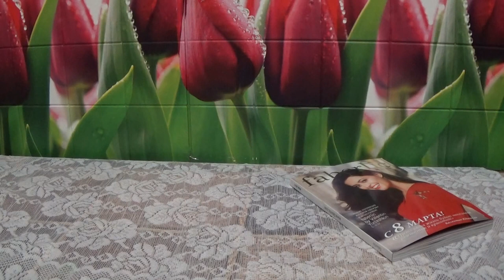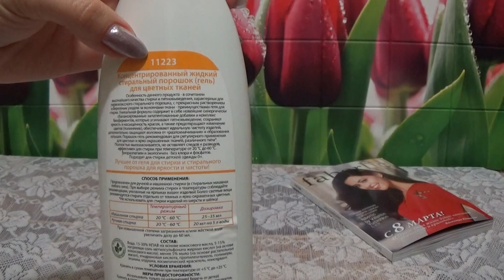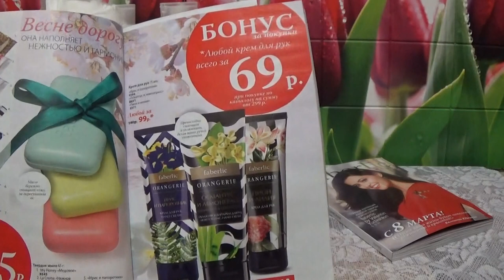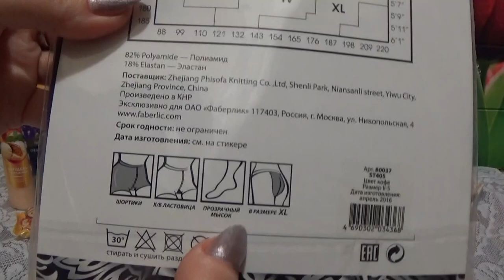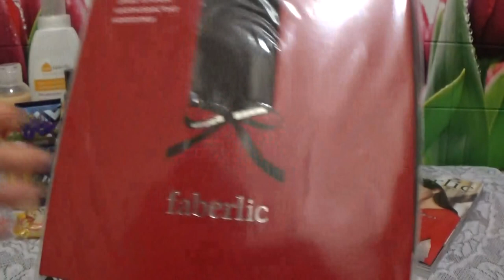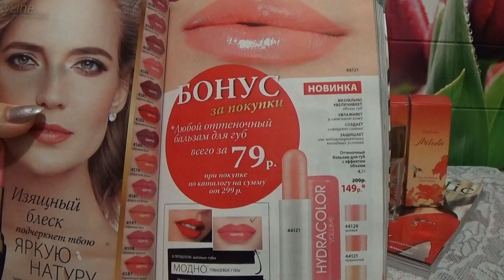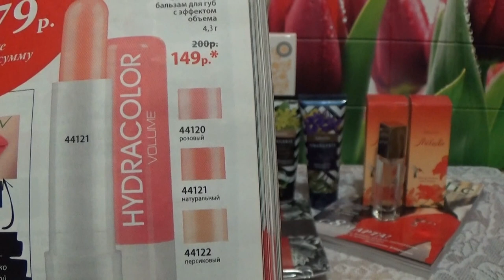ЗАКАЗ ФАБЕРЛИК ПО 3 КАТАЛОГУ 2017 г.